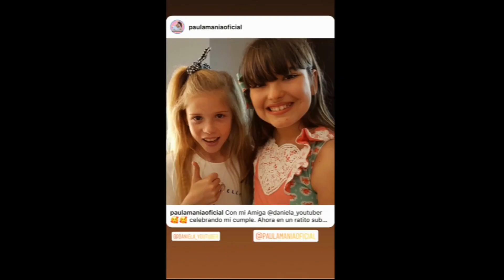MI FIESTA DE CUMPLEAÑOS Con Mis Amigos y REGALOS - Paulamania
PaulaManiacos, Estoy super feliz. Ya he celebrado la fiesta de mi cumpleaños, la primera, porque habrá otra con mis amigas youtubers. Os invito a celebrar conmigo mis 10 años con este divertido VLOG. Lo pasamos SUPER BIEN con mis amigos de La Amapola Aci, mi amiga Daniela de los canales Divertiguay y Daniela GO, con su mami y su tita Doble Twins, y además mi familia y amigas. También os enseño todos los regalos de mi cumpleaños. Ah, y no os lo he dicho, el cumpleaños es temático de Harry Potter. Me encantó la tarta y las galletas que me hizo mi mami. No os lo perdais.

Os quiero PaulaManiacos. Y a todos mis invitados GRACIAS por acompañarme en este dia tan especial y por estar a mi lado siempre.